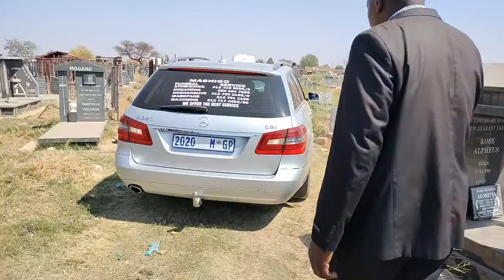Popedi Dominic Kekana Funeral Service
short home &  main service @ church only(no cemetery part)